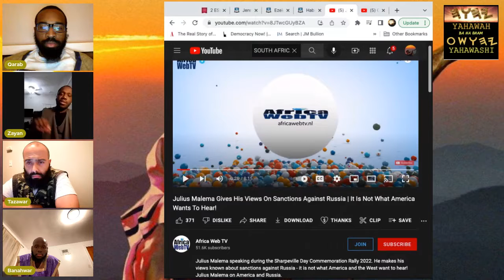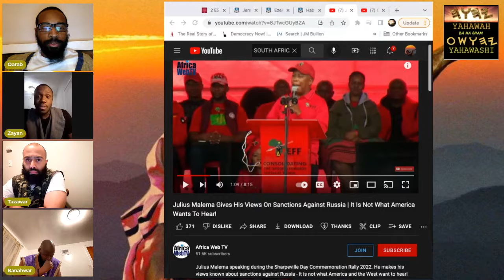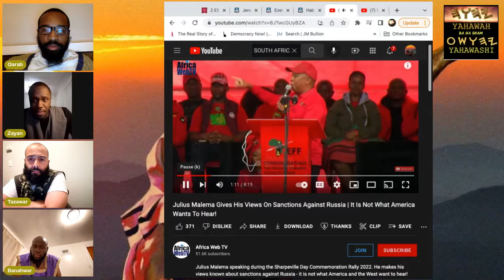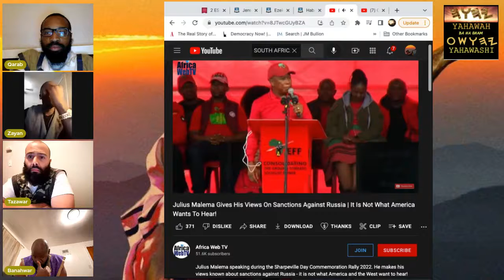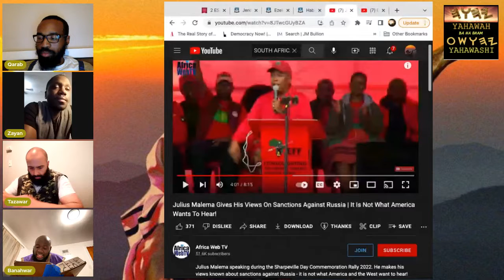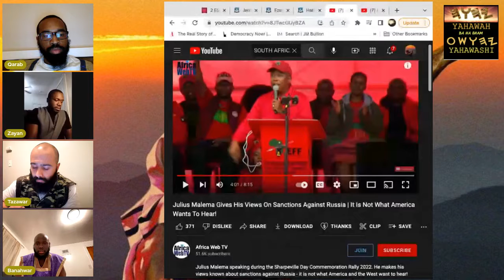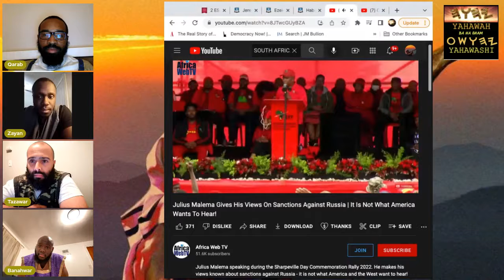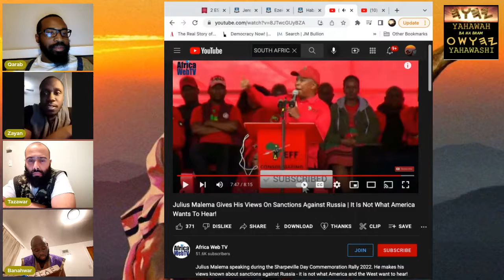THEREFORE THE NATIONS ARE MAD: SOUTH AFRICA EFF JULIUS MALEMA SPEAKS AGAINST BABYLON